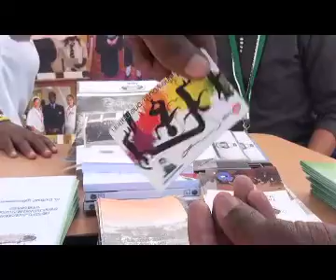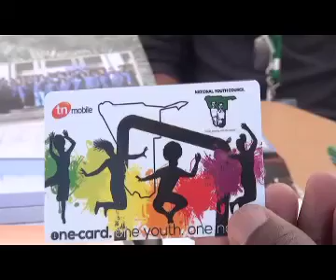NYC launches Youth Card Project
The National Youth Council of Namibia (NYC), officially launched a national youth card project. The first batch of national youth cards was unveiled and distributed in Windhoek at the 20th anniversary of the NYC on saturday. The initiative aims to open doors to reductions on cultural activities, shops, transport and accommodation  for the youth of  Namibia.